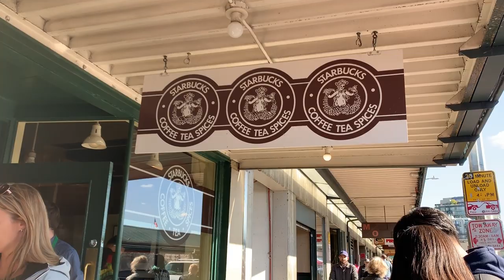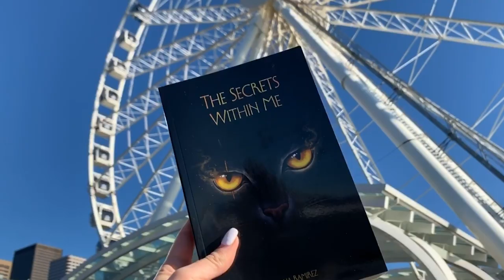**TRAVEL VLOG with SECRETS** | Liana Ramirez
Hey guys, my name is Liana Ramirez and today’s video is a super fun travel vlog to Seattle, Washington. In this video, I take you to places that have inspired many scenes in my book “The Secrets Within Me.” I have dreamed of doing this vlog for such a long time and I am so excited that I finally got to do it! I can’t tell you how much fun I had creating this video. I can’t wait to take y’all behind the scenes and into my mind and creative process. Thank you guys so much for watching and have a blessed day!

GO BUY MY BOOK

Rate my book 5 stars on GoodReads!

FOLLOW ME

Hi guys, my name is Liana Ramirez and I am an actress and young adult author. On my channel, I take you behind the scenes of what my life is like being an actress and author in Hollywood. I am currently best known for my role as Roxy, the Evil Yellow Ranger on Power Rangers: Beast Morphers on Nickelodeon. Also, be sure to check out my novel "The Secrets Within Me" on Amazon. It's quickly becoming the next big thing in the book world!